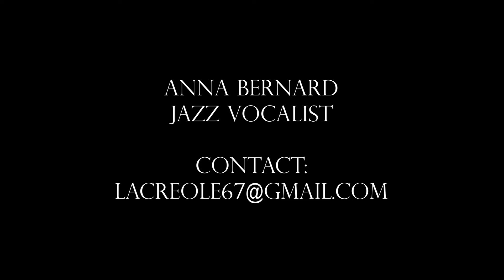Anna Bernard, Jazz Vocalist - "Let's Call The Whole Thing Off"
As a native of South Louisiana, Anna Bernard was influenced by the musical styles of the region, from New Orleans Jazz to local Cajun and Creole tunes. She studied music at Delgado College in New Orleans; and performed in the College Jazz ensemble for two years. After college, she moved to Europe to continue singing. She lived in London, where she sang in Jazz clubs and Piano Bars and also worked as a session singer. She sang a variety of music, including Jazz, World Music, and Pop.

During her five years in Europe, she had the opportunity to sing at music venues in Denmark, Austria, Germany, and multiple times in Greece. Europe has a great appreciation for American Jazz and was a great place to perform and polish her skills. In 2010 Anna returned home to New Orleans. Shortly after, she began performing with The New Orleans Jazz National Historical Park Rangers. Working with Jazz Park musicians, she began to add historic Creole songs to her repertoire and perform them at the New Orleans Jazz Museum.

“I see the music I perform as historic bodies of work and I love to sing songs in their original language. The language is part of the musical composition. Whether it's American jazz, Creole, French songs, Boleros or Bossa Nova. To me all of these styles have a relationship in the jazz world and weave together in an interesting way.” – Anna Bernard.

Currently, Anna Bernard performs traditional jazz every Friday
from 8pm to 11pm at the Bombay Club in the French Quarter in New Orleans, Louisiana